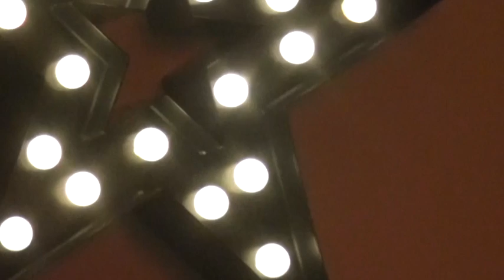Undantag (Bo Kaspers Orkester) - instrumental version af Peter Carstens